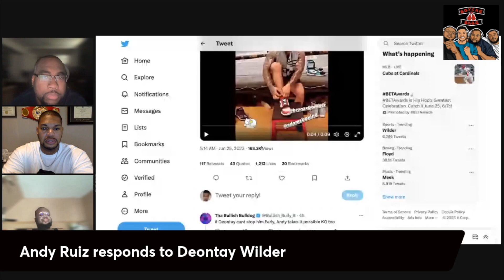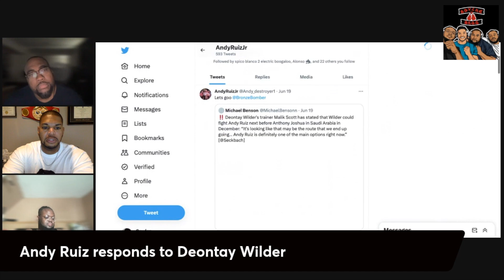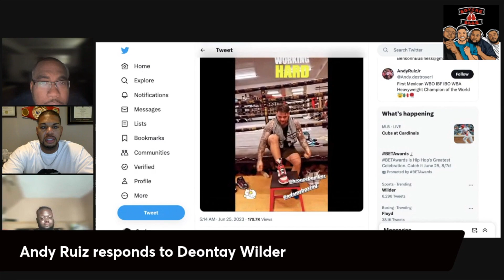Andy Ruiz Responds To Wilder's Contract